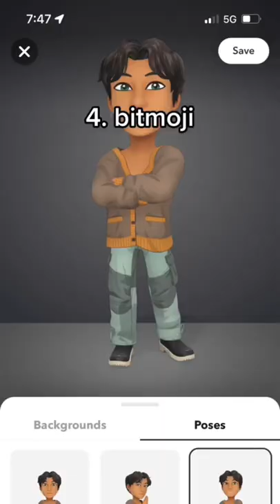WHATS ON MY PHONE??